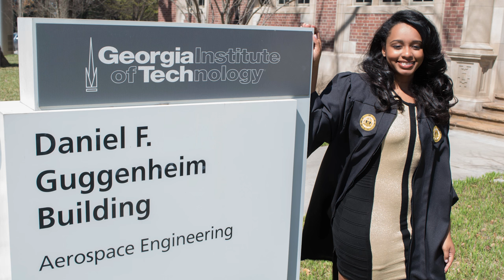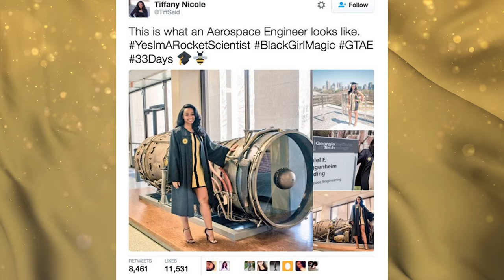Georgia Tech Graduate: Tiffany Davis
Before getting out with her Aerospace Engineering degree, Tiffany Davis had her senior pictures go viral on social media, and she met with the leader of the free world. Not too bad for a college career.